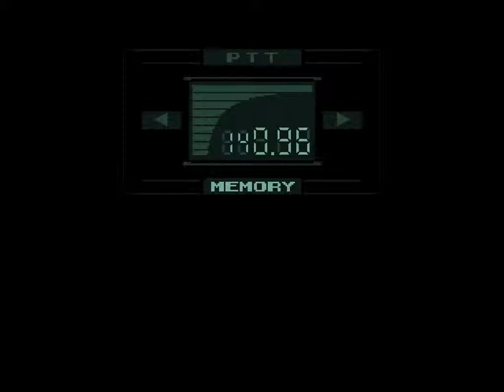Metal Gear Solid 1 full playthrough (part 14)